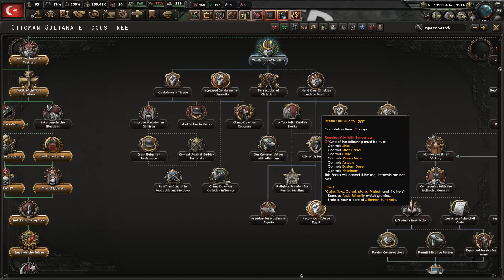GİZLİ YOL!!! | Hearts Of Iron 4 | Great War Redux Güncellenmiş Osmanlı İSLAMCI YOL #1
Selamlar ben Sefa Hearts Of Iron 4 Mod Tanıtım serimizin yeni bölümünde Great war Redux Osmanlı reworkünde İslamcı Osmanlı Gizli Yolunu oynuyoruz iyi seyirler!